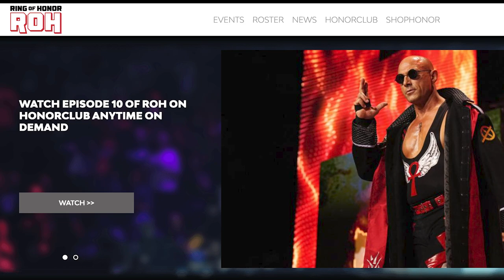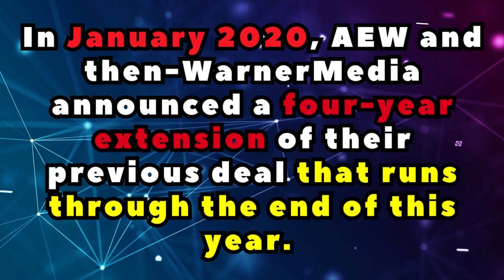AEW & Warner Bros. Discovery To Announce New TV Rights Deal Next Wednesday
Welcome to another episode of The Latest with Denise Salcedo breaking down the biggest wrestling news headlines of the day.

Topics:
--A new TV rights deal between AEW and Warner Bros. Discovery will be announced as part of the latter's upfront next Wednesday in New York City.
--Bill Goldberg and Sting could potentially be involved in a huge show in Israel later this year.
--In an interview on The Pivot, former WWE star and pop culture icon Dwayne "The Rock" Johnson opened up about his daughter, Simone Johnson, and how wrestling has been "a savior" for both his family and relationship with her.